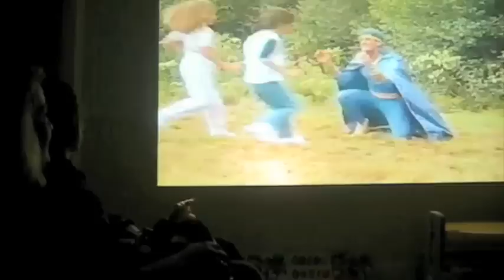Creating Rem Lezar Private Screening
pure gold.